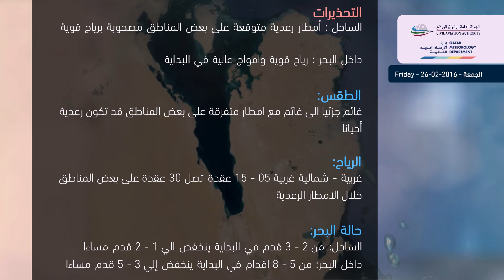حالة الطقس المتوقعة ليوم الجمعة - 26/02/2016 Weather Forecast for Friday